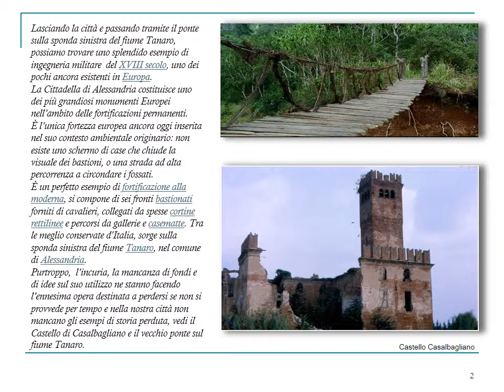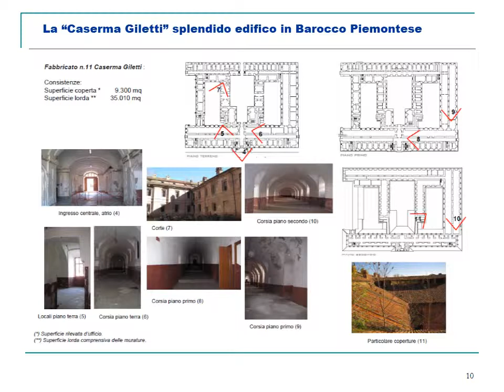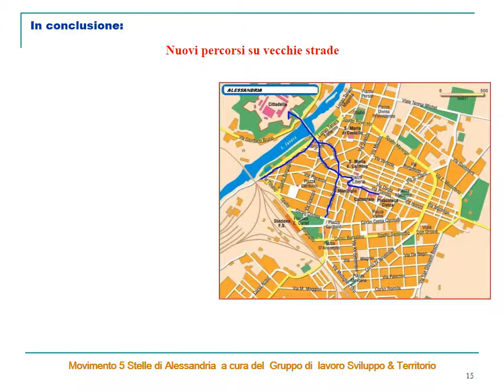PROPOSTA PER LA CITTADELLA DI ALESSANDRIA , FORMULATA DALM5S